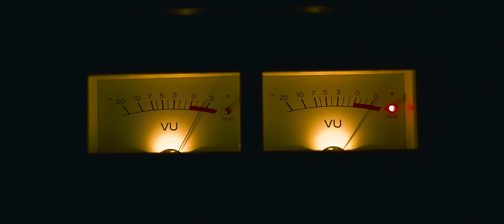BEAT IT/ MICHAEL JACKSON/ cover by Kasia Kolodziejczyk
Covered by Kasia Kolodziejczyk
Pictures, mix, mastering by Marcin Zeman
Vocal, Video editing: Kasia Kolodziejczyk